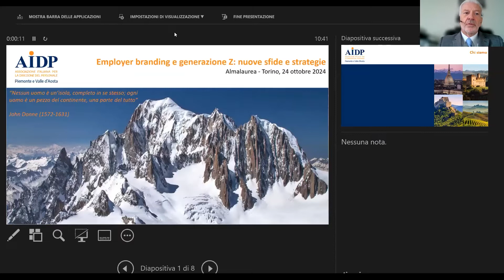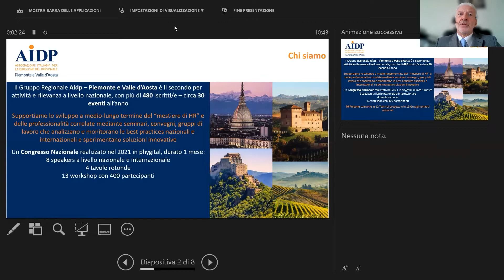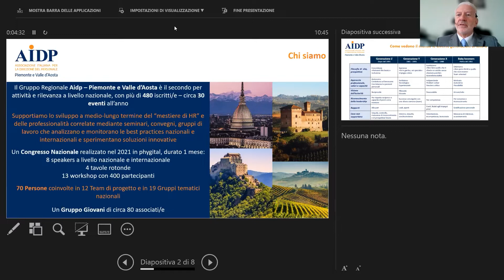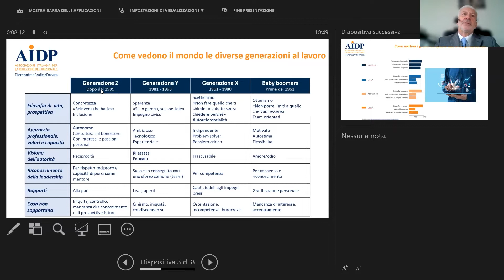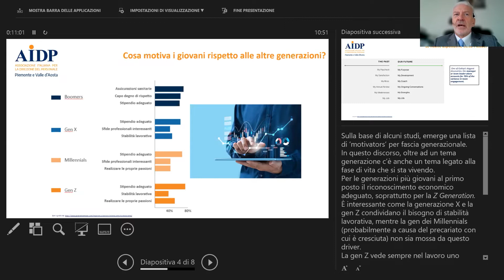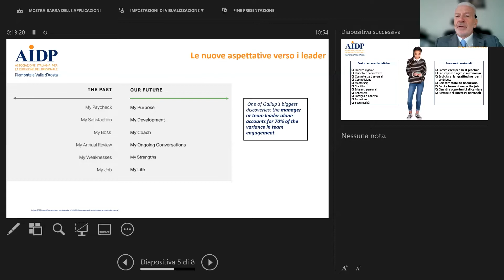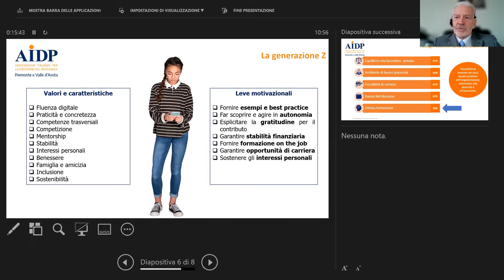Employer branding e generazione Z: nuove sfide e strategie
Il webinar, che ha aperto l'edizione 2022 di AL Lavoro Torino, ha rappresentato un momento di confronto e di approfondimento sulle nuove strategie messe in campo da aziende ed istituzioni per rafforzare le proprie attività di employer branding, rendendole efficaci anche verso potenziali risorse sempre più giovani.

Ne hanno discusso:
Enrica Duo (Internal Communications - Italdesign)
Katiuscha Gabriele (Head of Talent Attraction | People Development | Belonging - TIM Academy & Development – TIM)
Giorgio Barbero (Presidente AIDP Piemonte e Valle d’Aosta).